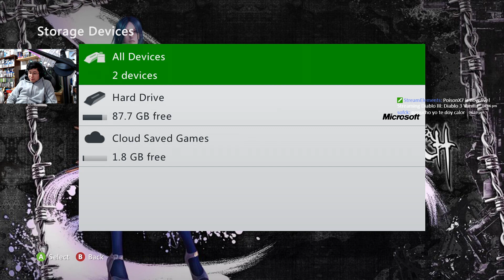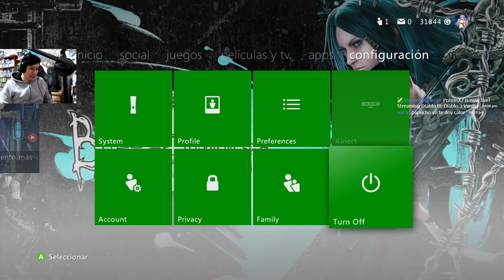Diablo 3 Vanilla Demon Hunter & Monk Act 1 Completo